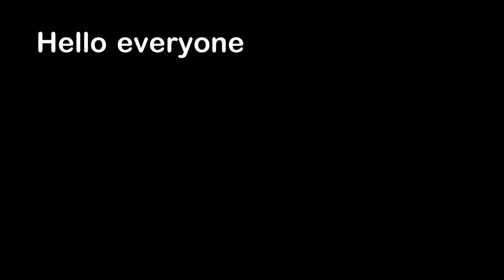Hamster Hangs on for Dear Life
Hello everyone, this is YOUR Daily Dose of Internet. In this video, a hamster holds on for dear life before falling in it's cage.

Also in this video, SpaceX satellites travel in the sky. A man spins a cat on the floor. A car drives backwards on the highway. Doing a science experiment with baking soda and ketchup. A man can curve an arrow and is an excellent archer. A man drives and R/C car at a dog park. A cat touches a man's beard and asks to be pet.